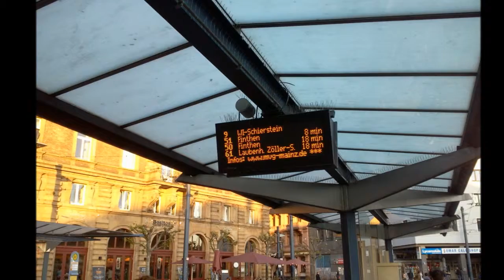Bildimpressionen Mainz Haltestelle Hauptbahnhof